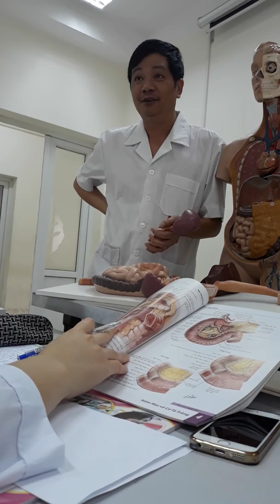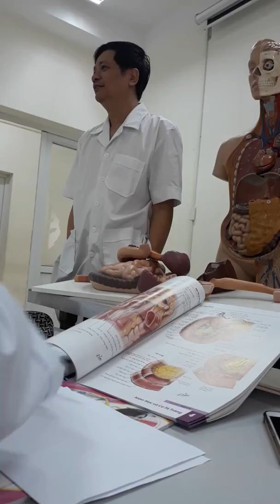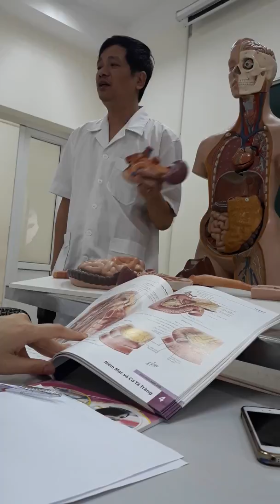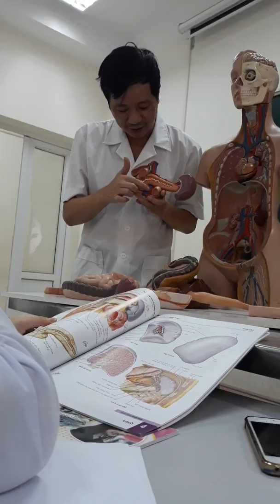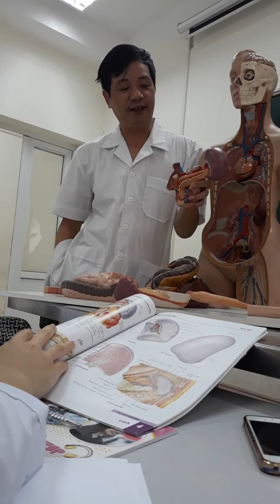HVQY GP tá tràng tụy lách